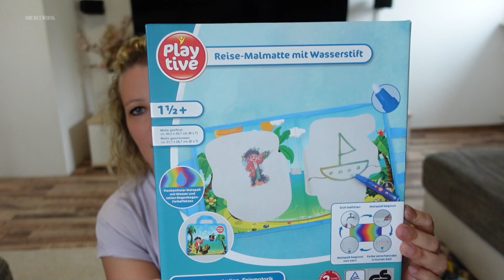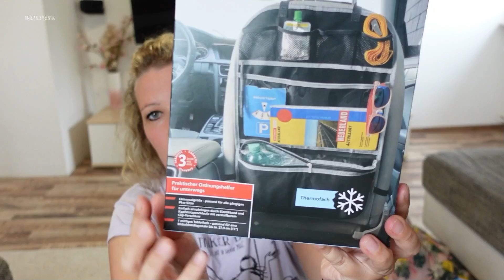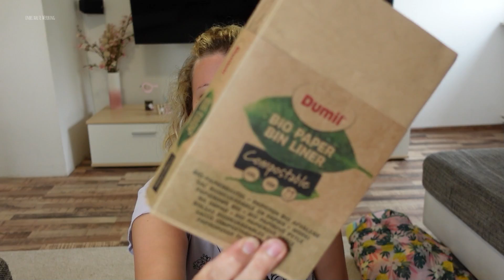Gemischter Haul 🤑| DM | Rossmann | Lidl usw. | Geburtstagsgeschenke | Lisa´s Familienkanal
Hey zusammen heute gibt es ein ganz neues Format ich habe einen riesen Haul für euch gesammelt aus verschiedenen Läden, lasst mich gerne wissen ob ihr so etwas öfter sehen wollt. Eure Lisa =)